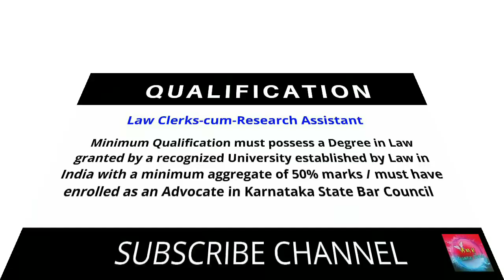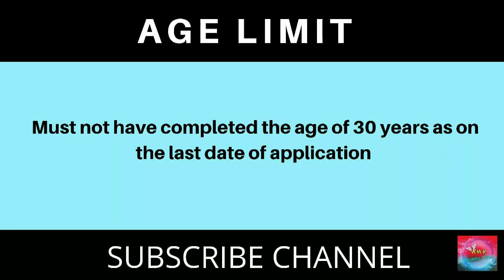Karnataka High Court Recruitment 2019